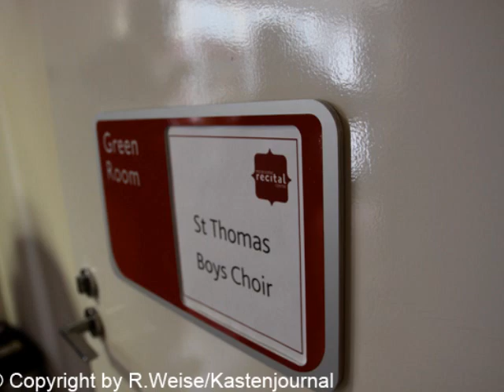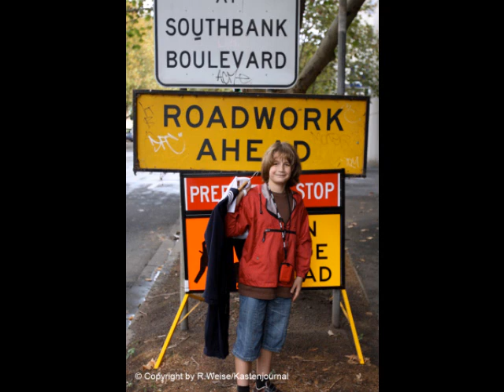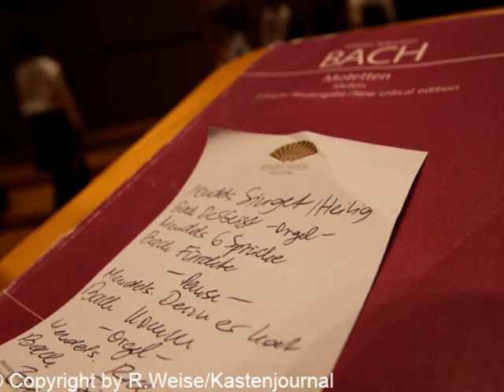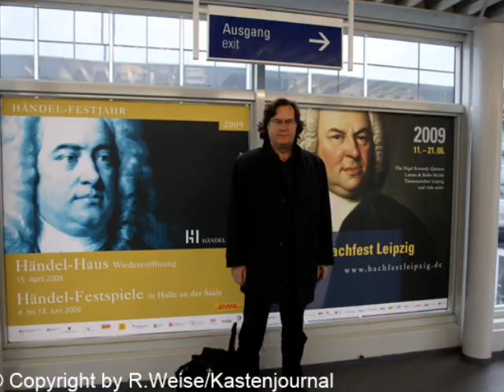16th of December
Weihnachtsoratorium 2009 Life-Aufnahme
Christmas Oratorio 2009 live-recording
Johann Sebastian Bach
Thomanerchor Leipzig, Gewandhausorchester Leipzig, Georg Christoph Biller

--- Chorus ---
Fallt mit Danken, fallt mit Loben
Vor des Höchsten Gnadenthron!
Gottes Sohn
Will der Erden
Heiland und Erlöser werden,
Gottes Sohn
Dämpft der Feinde Wut und Toben.

Fall with thanks, fall with praise
Before the throne of mercy of the Highest!
The son of God
Is willing to become
The saviour and redeemer of the world,
Subdues as the rage and fury of the enemy.

--- Recitative (Bass) and Chorale (Soprano) ---
Bass - Panajotis Iconomou

Immanuel, o süßes Wort!
Mein Jesus heißt mein Hort,
Mein Jesus heißt mein Leben.
Mein Jesus hat sich mir ergeben,
Mein Jesus soll mir immerfort
Vor meinen Augen schweben.
Mein Jesus heißet meine Lust,
Mein Jesus labet Herz und Brust.
Jesu, du mein liebstes Leben,
Meiner Seelen Bräutigam,
Komm! Ich will dich mit Lust umfassen,
Mein Herze soll dich nimmer lassen,
Der du dich vor mich gegeben
An des bittern Kreuzes Stamm!
Ach! So nimm mich zu dir!
Auch in dem Sterben sollst du mir
Das Allerliebste sein;
In Not, Gefahr und Ungemach
Seh ich dir sehnlichst nach.
Was jagte mir zuletzt der Tod für Grauen ein?
Mein Jesus! Wenn ich sterbe,
So weiß ich, dass ich nicht verderbe.
Dein Name steht in mir geschrieben,
Der hat des Todes Furcht vertrieben.

Emmanuel, O sweet word!
My Jesus is my refuge,
My Jesus is my life,
My Jesus has given himself to me,
My Jesus shall constantly
Hover before my eyes,
My Jesus is my delight,
My Jesus refreshes heart and breast
Jesus, you who are my dearest life,
My soul's bridegroom,
Come !I will embrace you with delight
My heart will never leave you
Who gave himself for me
On the bitter beam of the cross!
Ah ! Then take me to yourself
Even in dying you shall be
What I love best;
In distress, danger and affliction
I gaze at you with longing.
How at last should death strike me with terror?
My Jesus! When I die
Then I know that I shall not perish
Your name written within the
Has driven away the fear of death.

--- Aria Soprano with Echo ---
Soprano - Friedrich Praetorius (in the middle of the very first picture) - 12 years old
Echo - Paul Bernewitz - 12 years old

Flößt, mein Heiland, flößt dein Namen
Auch den allerkleinsten Samen
Jenes strengen Schreckens ein?
Nein, du sagst ja selber nein. (Nein!)
Sollt ich nun das Sterben scheuen?
Nein, dein süßes Wort ist da!
Oder sollt ich mich erfreuen?
Ja, du Heiland sprichst selbst ja. (Ja!)

Does your name instil, my saviour, does it instil
Even the tiniest seed
Of that fierce terror?
No, you yourself say (No!)
Shall I now be afraid of death?
No, your sweet word is there!
Or should I rejoice?
Yes, you my saviour say it yourself (Yes !)

(jpc is sending world-wide)

--- Photos ---
are from the tour to Singapore, Sydney and Melbourne last year